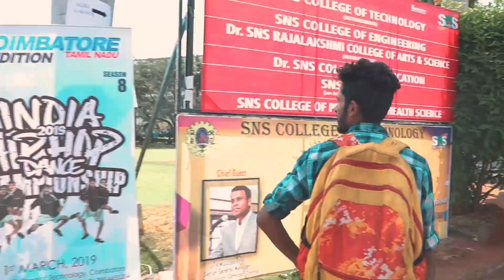REGIONAL AUDITION 2019 HIGHLIGHTS | INDIAN HIP HOP DANCE CHAMPIONSHIP | SEASON 8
Catch the glimpse of last year Indian Hip Hop Dance Championship 2019, Season 8.😎
And Get Ready for Upcoming
Season -9, 2020.🤘
EDITED BY  Rahul Sangrithyayan
PRODUCTION HOUSE :- Box Puppet Ent